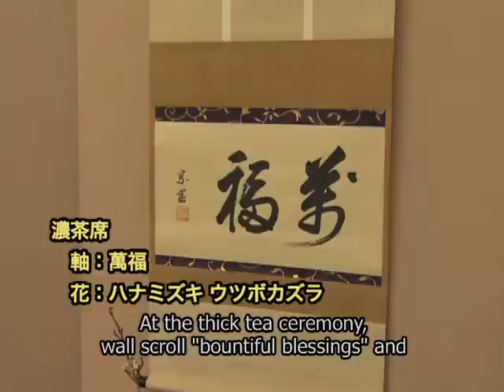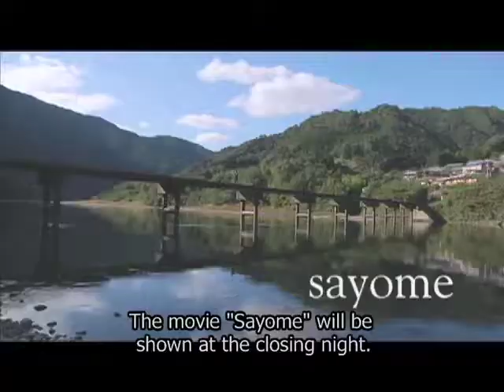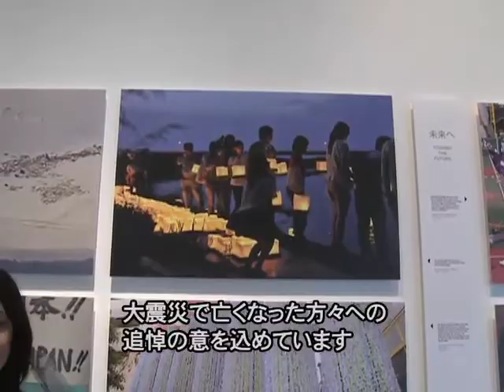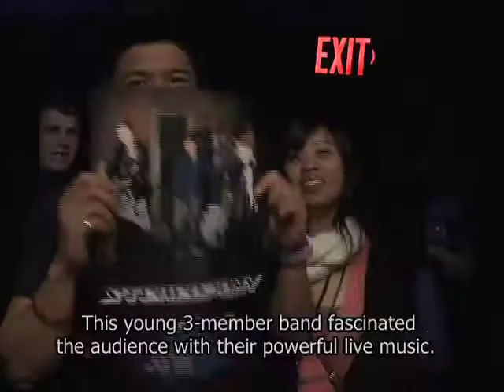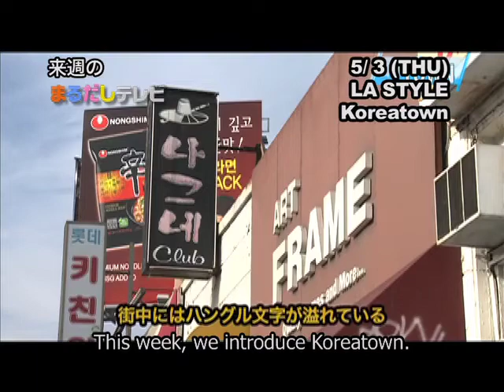よるクリ 4月28日放送